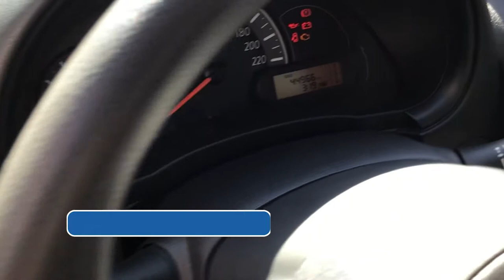Nissan / March / 2018 - 3589